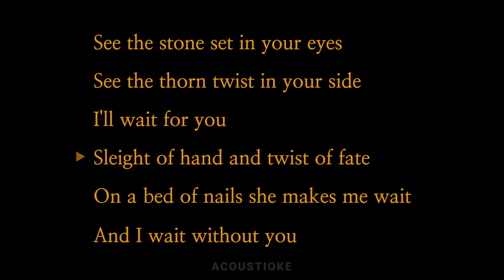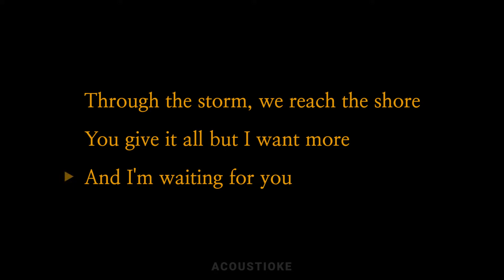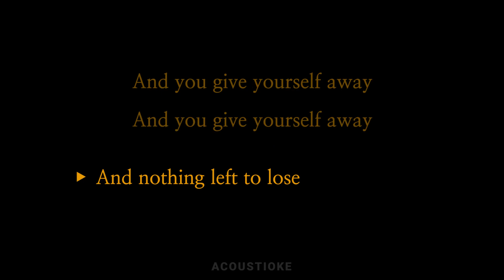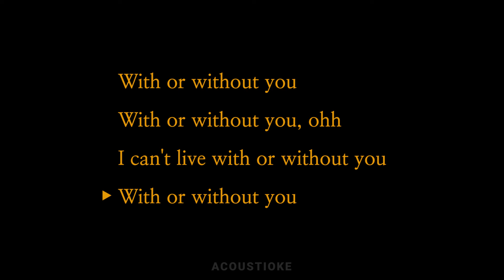With Or Without You - U2 [Acoustic Karaoke]